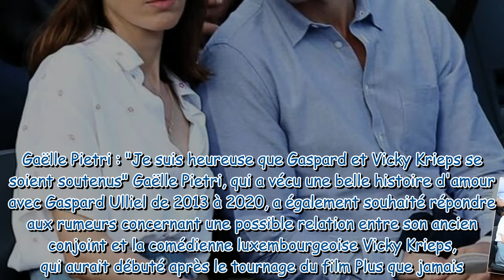Gaspard Ulliel : la mère de son fils Orso, Gaëlle Pietri, se confie comme jamais sur sa mort tragiqu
Gaspard Ulliel : la mère de son fils Orso, Gaëlle Pietri, se confie comme jamais sur sa mort tragique